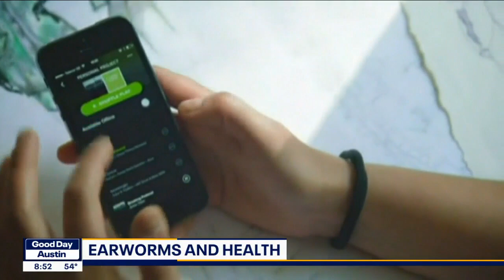Song stuck in your head? What it says about your health | FOX 7 Austin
We ask FOX Medical Team's Dr. Mike why music gets stuck in our heads and if there's any way to stop it.